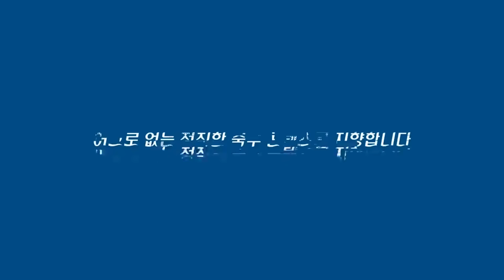[손흥민 기자회견:풀버전] 재계약 + 벤탕쿠르 + 포지션 & 팀 전술중요한 질문 다 나온 손흥민 기자회견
영상편집=정혜원